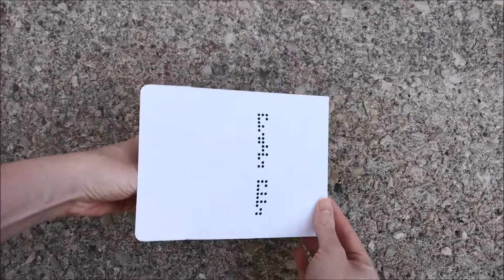GISH 19 035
A pop-up card that's for a blind child. Written in Braille, with pop-ups that can be understood completely by touch. Let's see it in action.